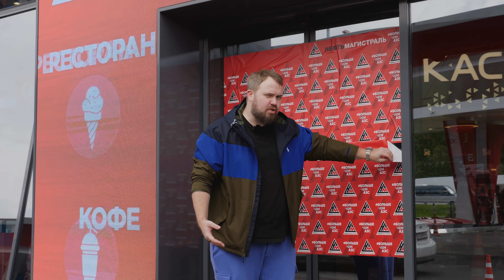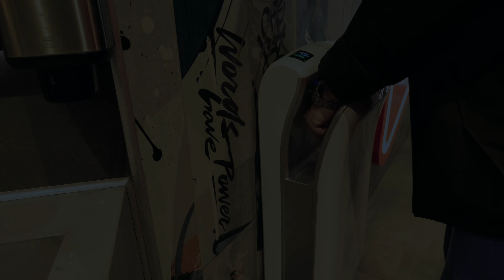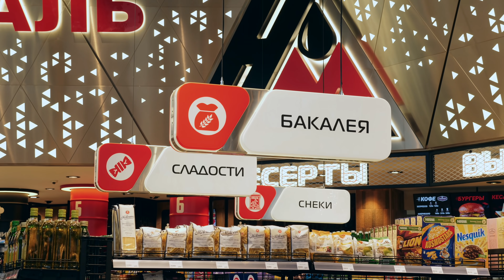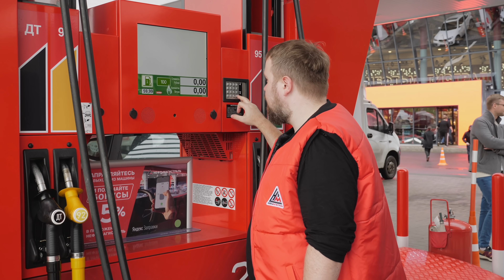Распаковка самой большой АЗС в России.